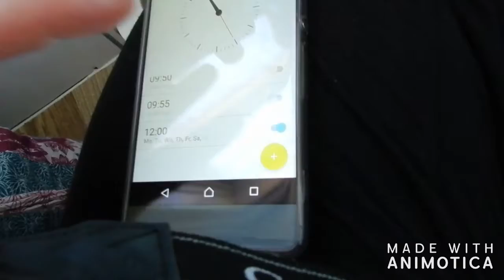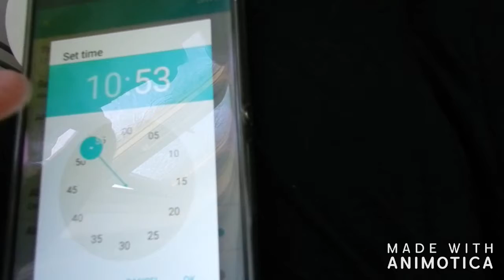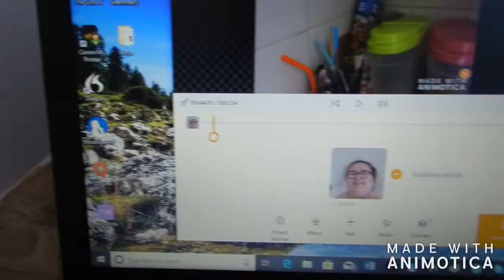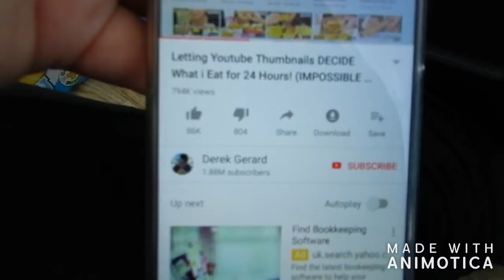Full video 24 hours in bathroom